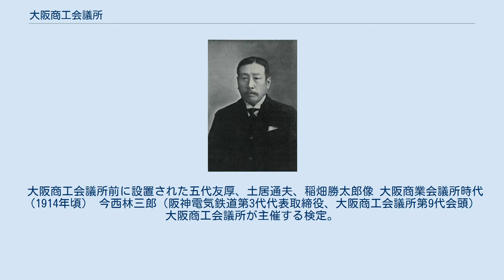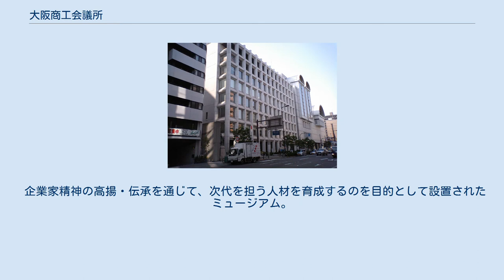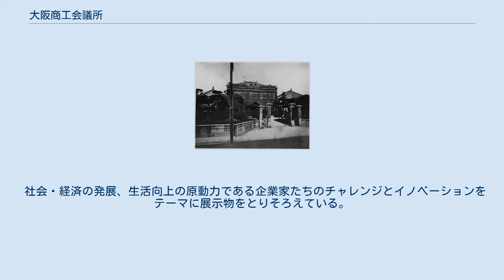大阪商工会議所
大阪市中央区本町橋2-8にある大阪商工会議所ビル。
屋根がかまぼこ状の建物はマイドームおおさか。
 大阪商工会議所（おおさかしょうこうかいぎしょ、略称：大商（だいしょう）、英称：The Osaka Chamber of Commerce and Industry、英略称：OCCI）は、大阪府大阪市中央区本町橋にある商工会議所。
主に大阪市内に事業所をおく企業・団体で運営されている。
大阪市内だけに限らず、関西を代表する経済団体として機能している。
 大阪商工会議所前に設置された五代友厚、土居通夫、稲畑勝太郎像 大阪商業会議所時代（1914年頃） 今西林三郎（阪神電気鉄道第3代代表取締役、大阪商工会議所第9代会頭） 大阪商工会議所が主催する検定。
 大阪市内に合計５カ所の支部が設置されている。
 大阪企業家ミュージアム - 大阪市中央区本町1-4-5、大阪産業創造館の地下1階にある。
 企業家精神の高揚・伝承を通じて、次代を担う人材を育成するのを目的として設置されたミュージアム。
 社会・経済の発展、生活向上の原動力である企業家たちのチャレンジとイノベーションをテーマに展示物をとりそろえている。
水曜日のみ20:00まで。
休館日は日曜日、月曜日、祝祭日、年末年始、お盆。
 法人会員 団体会員 個人会員 普通会員として入会すると、業種に応じて最大３つまで所属することができる。